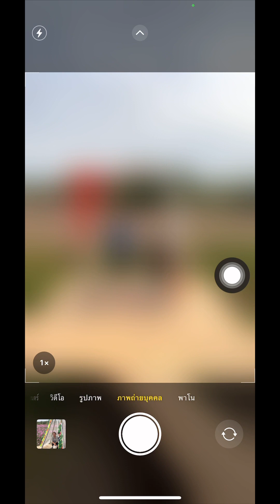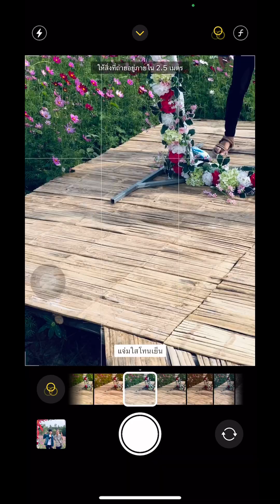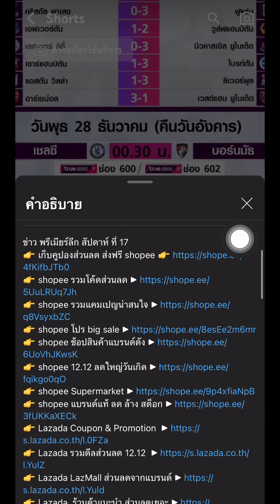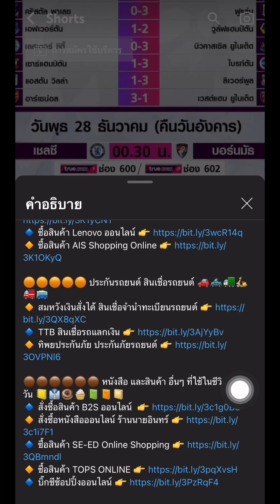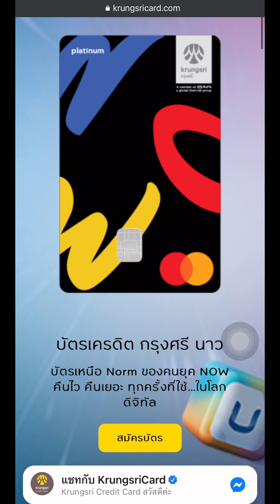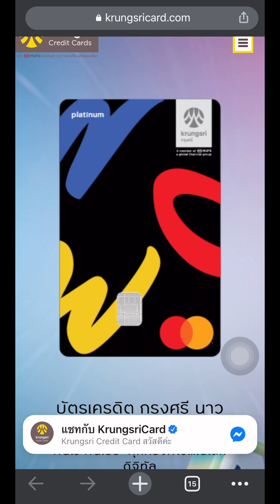ถ่ายรูปเล่น ที่ทุ่งคอสมอส สระบุรี ไม่มีสาระ แต่ได้ความรู้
👉 Lazada ร้านค้าแนะนำ ส่วนลดเยอะ